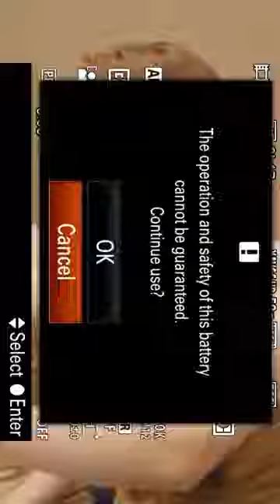LIVE Trực tiếp trải nghiệm và review 𝟒 sản phẩm trắng da body cùng CEO Lý Thùy Chang